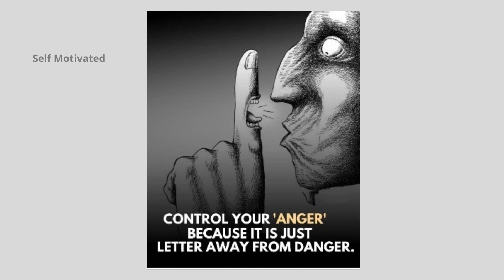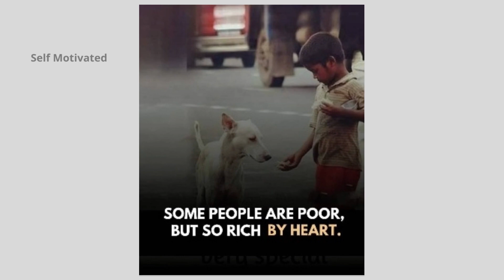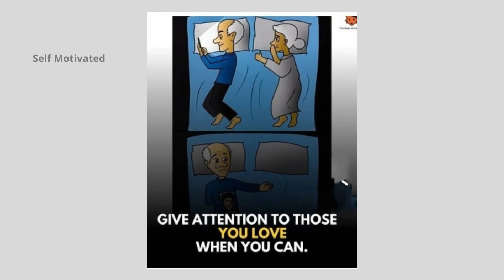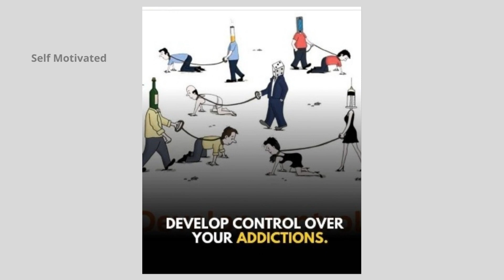Motivational Pictures For Student/Motivational Pictures With Deep Meaning/Motivational Video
Top Motivational Pictures with Deep Meaning / One Picture Million Words Motivation Video Part 3

Note ?
? Credits of the images and music used in this video do not go to mine that goes to their respected owners. If you have an issue with
Once I receive your message and I believe that you are the proper owner of this content. Then I will discuss it with you and take the action you say.